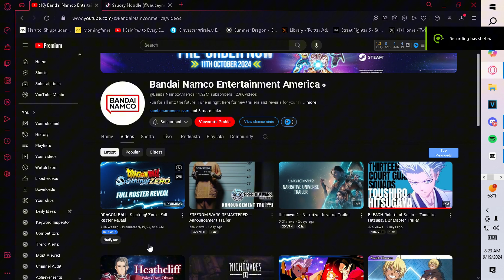The SHOCKING Truth About Dragon Sparking Zero Full Roster...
Dragon Ball Sparking Zero Full Roster FINALLY GOT REVEALED TODAY!
here is my thoughts on Sparking Zero Final Roster! Dragon Ball Sparking Zero Full Roster REACTION & MORE!

PSN: avataryaya
NNID: avataryayaTV
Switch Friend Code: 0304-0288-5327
Steam: avataryaya
Melee ID: yaya 663